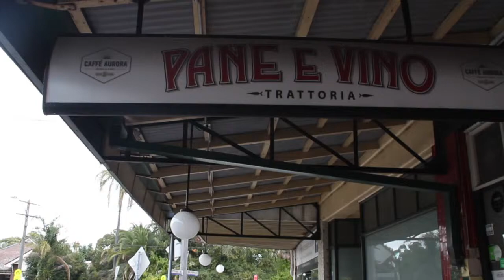Pane & Vino Trattoria @ My Kitchen's Story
The best "porchetta" and "arrosticini" in Sydney? Definitely at Pane e Vino Trattoria. They make them using our Forni Valoriani! Have a look at this video!